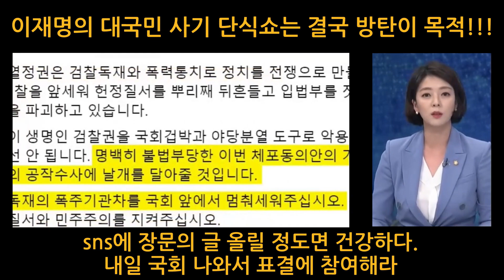이재명 장문의 부결표 호소문, 멀쩡하면 내일 표결하러 나와라!!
배현진 위원 논평